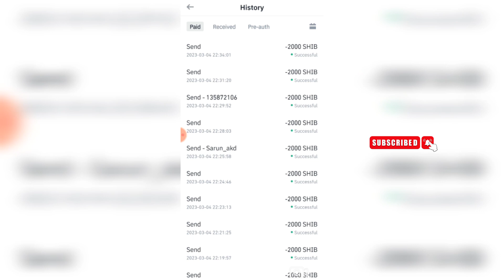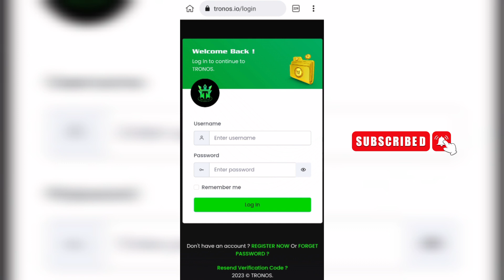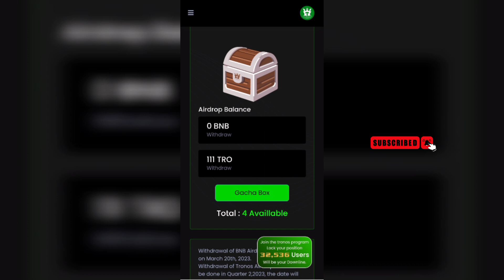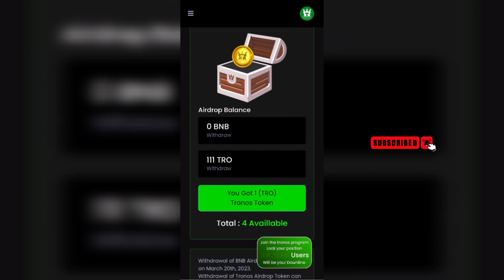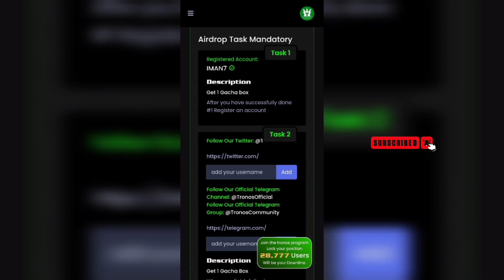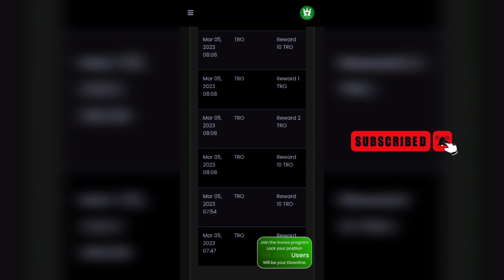TRONOS AIRDROP ഇപ്പോൾ ജോയിൻ ചെയ്‌താൽ $10 കിട്ടും.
1TRO - 1USDT ഡിസ്ട്രിബൂഷൻ മാർച്ച്‌ 20th ||  ഇപ്പോൾ ജോയിൻ ചെയ്‌താൽ $10 കിട്ടും ||  TRONOS AIRDROP 2023  EARN MONEY ONLINE MALAYALAM TIPS @BILLIONBUCKZ

Invitation Code
77429800

Cryptocurrency latest news and updates in malayalam,
earning apps and websites,
core mining new updates,
2022 money earning app malayalam,
Cryptocurrency analysis malayalam,
earn free malayalam explain,
freely money earning tips malayalam,
cloud mining website reviews malayalam,

how to earn money 2022, apps for freely earn money, money earning games, money earning without investment, money earn online, earning apps, new money earning app, self earning apps, money earning app for android, all cryptocurrency day-to-day updates malayalam,

Questions solved.
✅ money earning tips malayalam
✅ how to earn cryptocurrency 2022
✅ self earning platform 2022

earning apps malayalam,
money earning app redeem codes,
new crypto loot,
malayalam money earning tips 2022,
new money earning app tips,
how to earn money in online malayalam,
online jobs,
work from home online job,
online job updates,
cryptocurrency working analysis,